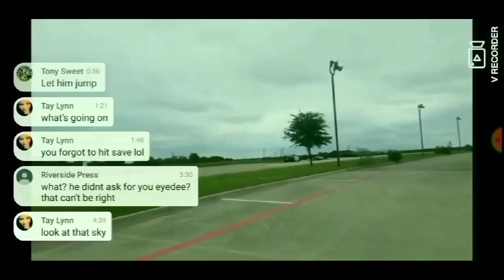SPEED TRAP ENTRAPMENT!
Be careful on 820 on the WEST SIDE! AND to all the trolls who are going to say, "DON'T SPEED THEN!", there is ONE sign along this route that is easily missed that informs drivers of the speed change.  THAT IS WHY THEY SET UP HERE!

firstamendmentaudit fbiarrest 1st amendment, 2nd amendment, your second amendment rights,
police harassment. 1st amendment audit. first amendment audit. id refusal. police brutality. know your rights. police the police. amendment audit. police audit.
police audit. police the police. first amendment fail.
1st amendment audit. cop harassment. first amendment audit.
know my rights. amendment audit. traffic stops know your rights.
id refusal. police brutality. harassed by police. first amendment audit. 1st amendment audit. police harassment. 1st amendment audit. first amendment audit. id refusal. know your rights. police the police. amendment audit. police audit. Police Harass Man and Violate His Rights.
cops. id refusal. cop harassment. know my rights dealing with police. America's Disability act . Lawsuit won, how to sue a cop, how to sue the city, Auditing America, Audit the Audit,
Big Nick South Florida accountability, Cameras Everywhere, DISORDERLY PRODUCT NEWS, DJ Akademiks, Drake, Freedom News Now, Furry Potato, HighImpactFlix, HonorYourOath Civil Rights Investigations, John Filax, johnny five o, Justin Pulliam, LackLuster, Mike The Cop, MrBeast, News Now Houston,
Onus News Service, PoliceActivity, San Joaquin Valley Transparency, San Joaquin News Network, Tom Zebra, Tulare County Cop Watch